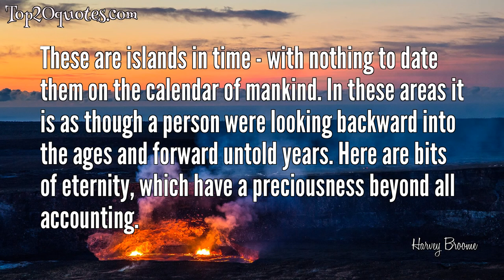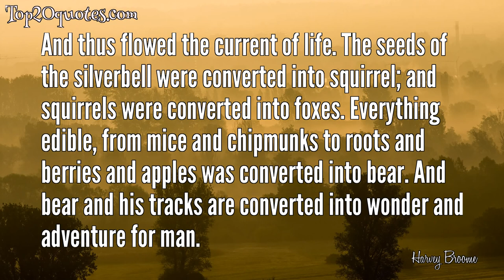🌊 Top 8 Quotes of Harvey Broome - Writer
Top 8 Quotes of Harvey Broome:
 ◉ Man has created some lovely dwellings, some soul-stirring literature. He has done much to alleviate physical pain. But he has not ... created a substitute for a sunset, a grove of pines, the music of the winds, the dank smell of the deep forest, or the shy beauty of a wildflower.
 ◉ Without wilderness, we will eventually lose the capacity to understand America. Our drive, our ruggedness, our unquenchable optimism and zeal and elan go back to the challenges of the untrammeled wilderness.
 ◉ If we lose wilderness, we lose forever the knowledge of what the world was.
 ◉ Without wilderness, we will eventually lose the capacity to understand America.
◉ The sovereign quality of wilderness is the same wherever encountered. Each manifestation has an unshackled quality-each stirs untapped longings-each gives a fillip to living-each has an unsurpassed lilt which bursts from the deepest wellsprings of life. These are the realities found in the wilderness of the Great Smoky Mountains.
 ◉ These are islands in time - with nothing to date them on the calendar of mankind. In these areas it is as though a person were looking backward into the ages and forward untold years. Here are bits of eternity, which have a preciousness beyond all accounting.
 ◉ And thus flowed the current of life. The seeds of the silverbell were converted into squirrel; and squirrels were converted into foxes. Everything edible, from mice and chipmunks to roots and berries and apples was converted into bear. And bear and his tracks are converted into wonder and adventure for man.
 ◉ Britain won its wars on the playing fields of Eton. America developed its mettle at the muddy gaps of the Cumberlands, in the swift rapids of its rivers, on the limitless reaches of its western plains, in the silent vastness of primeval forests, and in the blizzard-ridden passes of the Rockies and Coast ranges.
🖎 Author: Harvey Broome
♛ Career: Writer
📅 Life: July 15, 1902 - March 8, 1968